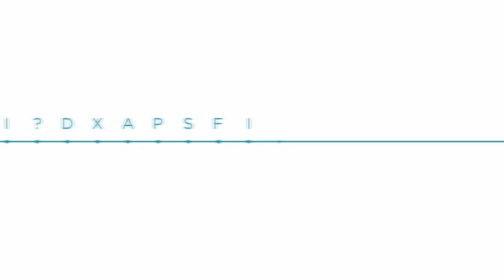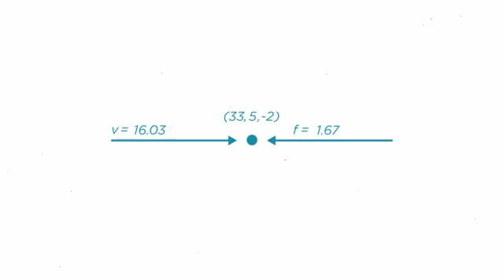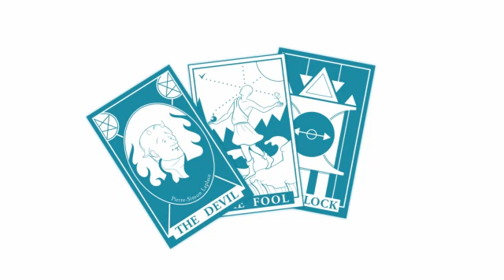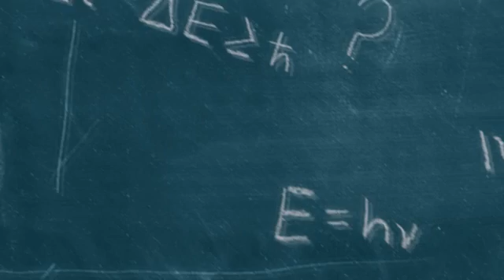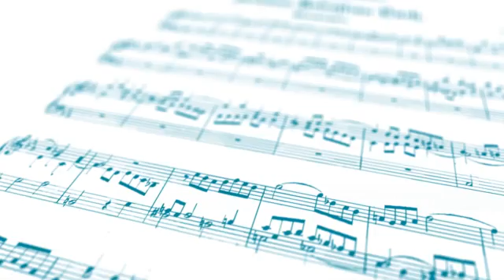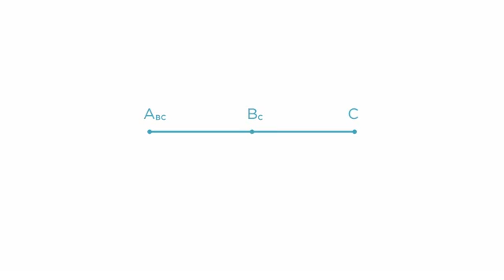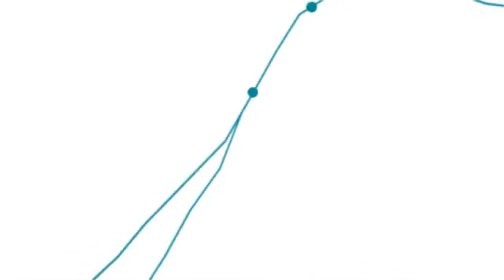Is the Past Fixed? Part I - Defeating the Demons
A pedagogical investigation into the nature of the human mind. In this part of the series we destroy Newton and Laplace, and pick up the torch that Einstein left.